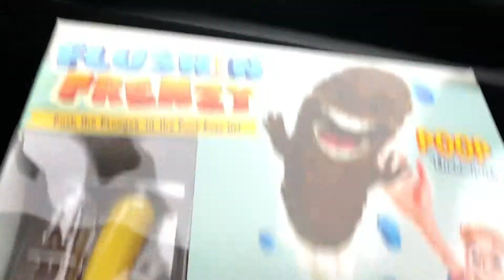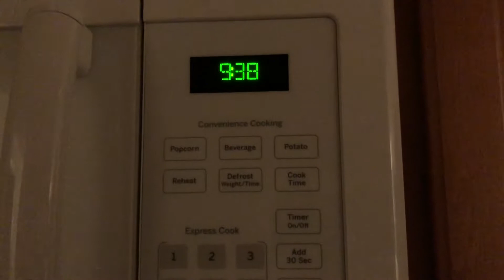抓“粑粑”游戏 poop game vlog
老公买了一个最近流行的游戏，叫“flushin frenzy” 今天带到朋友家一起抓“粑粑”